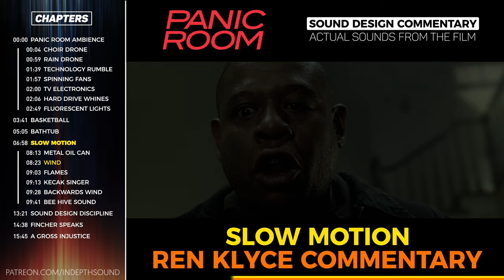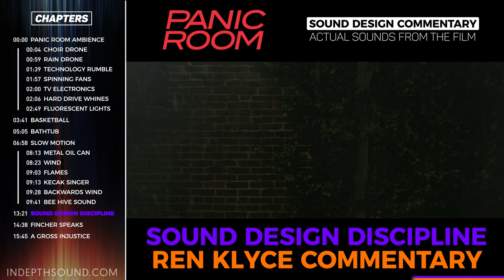David Fincher's Panic Room sound design explained by Ren Klyce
Shirts, mugs, prints! Express the Sound Designer/Audio Post Pro within you with INDEPTH merch

The detailed sound design of David Fincher's Panic Room explained by Ren Klyce!

INDEPTH Sound Design created, researched, and edited by Mike James Gallagher

The medieval battle sound design of Ridley Scott’s Kingdom of Heaven

Special Thanks to Michael Coleman, Carolyn Croce, Gracie Hartmann, Brett Noborikawa, and Ivan Power-Kronick

00:00 PANIC ROOM AMBIENCE
           00:04 CHOIR
           00:59 RAIN DRONE
           01:39 TECHNOLOGY RUMBLE
           01:57 SPINNING FANS
           02:00 TV ELECTRONICS
           02:06 HARD DRIVE WHINES
           02:49 FLUORESCENT LIGHTS
03:41 BASKETBALL
05:05 BATHTUB
06:58 SLOW MOTION
           08:13 METAL OIL CAN
           08:23 WIND
           09:03 FLAMES
           09:28 KECAK SINGER
           09:41 BEE HIVE SOUND
13:21 SOUND DESIGN DISCIPLINE
14:38 FINCHER SPEAKS
15:45 A GROSS INJUSTICE